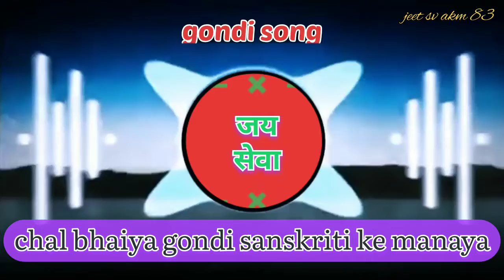Gondi 🎵song chal bhaiya gondi sanskriti ke manaya dj mix @ajeetmixs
Gondi 🎵song chal bhaiya gondi sanskriti ke manaya dj mix ‎@Jeet sv akm83